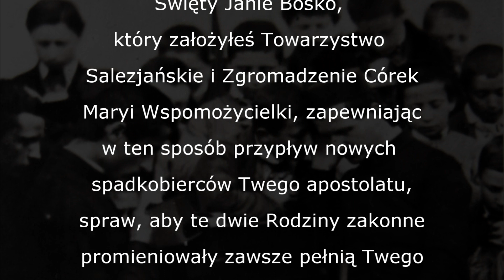Nowenna przed Uroczystością św. Jana Bosko dzień 5 (26.01.)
MODLITWA
Święty Janie Bosko, który założyłeś Towarzystwo Salezjańskie i Zgromadzenie Córek Maryi Wspomożycielki, zapewniając w ten sposób przypływ nowych spadkobierców Twego apostolatu, spraw, aby te dwie rodziny zakonne promieniowały zawsze pełnią Twego ducha i wiernie naśladowały Twe heroiczne cnoty. Amen.

Ojcze nasz...
Zdrowaś Maryjo...
Chwała Ojcu...

Módl się za nami święty Janie Bosko - abyśmy się stali godnymi obietnic Chrystusowych

Módlmy się: Boże, Ty powołałeś świętego Jana Bosko, Wyznawcę, na Ojca i Nauczyciela młodzieży, z Twojej również woli, przy pomocy Maryi Panny, założył on w Kościele nowe Zgromadzenia, spraw, prosimy, abyśmy pałając tym samym ogniem miłości, mogli zdobywać dusze i służyć Tobie samemu. Przez Chrystusa Pana Naszego. Amen.

Nowenna przygotowana przez Salezjańską Grupę Medialną Art. 43 w Lądzie nad Wartą